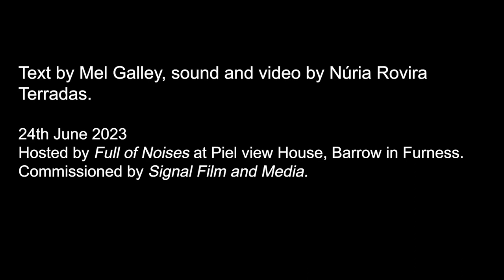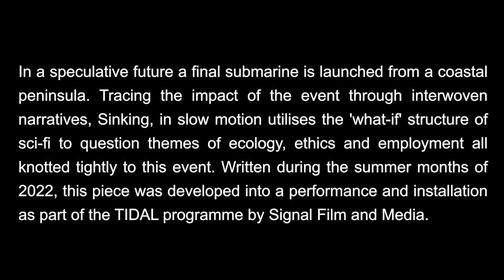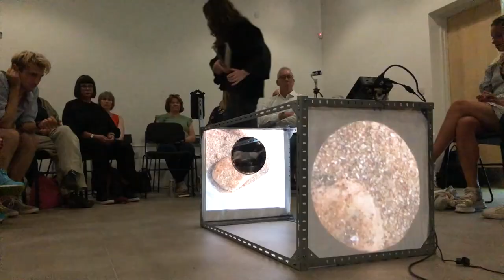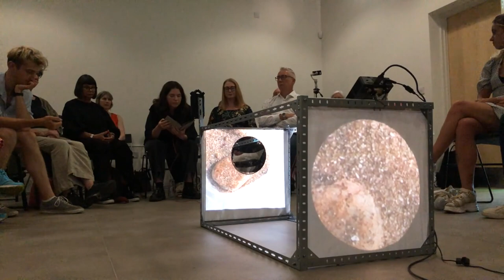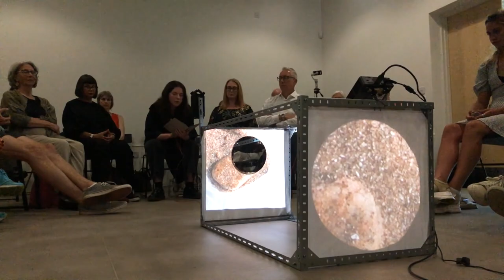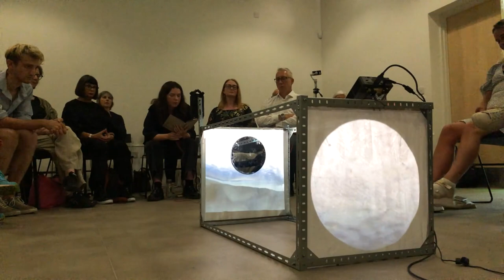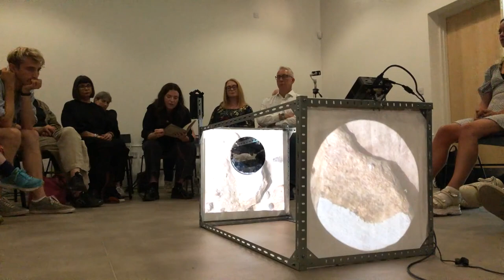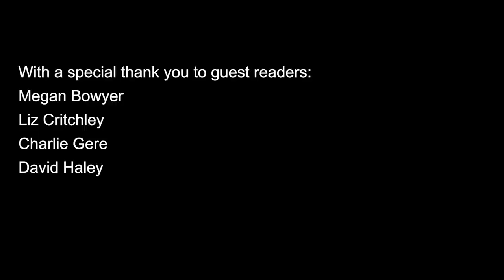Sinking, in Slow Motion | TIDAL Artist Performance | Mel Galley and Núria Rovira Terradas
This recording is of the live performance of 'Sinking, in Slow Motion' by artists Mel Galley and Núria Rovira Terradas which took place at Full of Noises, Piel View House in Barrow Park on 23rd June 2023. This performance was created as part of the TIDAL digital arts programme by Signal Film and Media.

'Sinking, in Slow Motion' is a live reading of a speculative fiction story centred around the launch of the last submarine launch in a coastal town, written by Mel Galley. It features sound and visuals created & performed live by Núria Rovira Terradas.